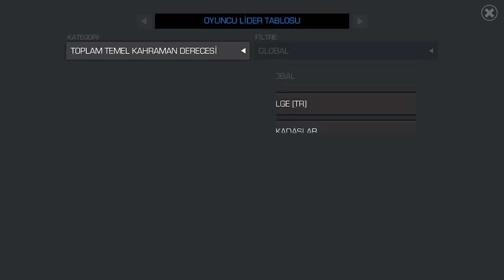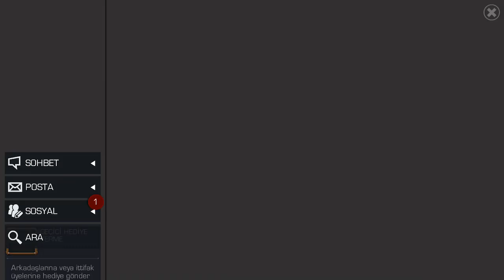BİR HULK OLMASA DA , ODA BİR GRİ DEV (JOE FIXIT) | MARVEL ŞAMPİYONLAR TURNUVASI , MCOC